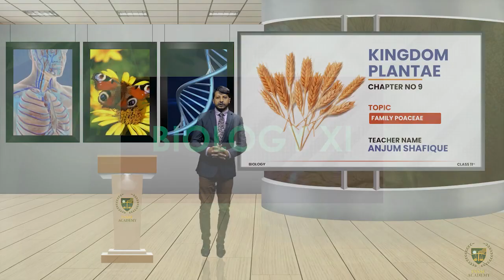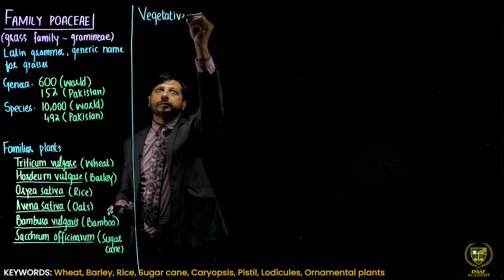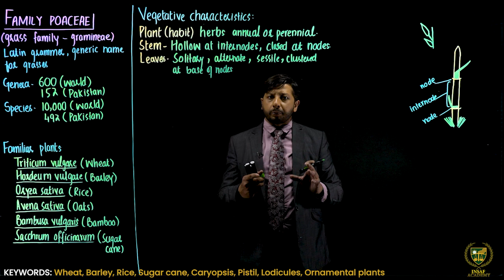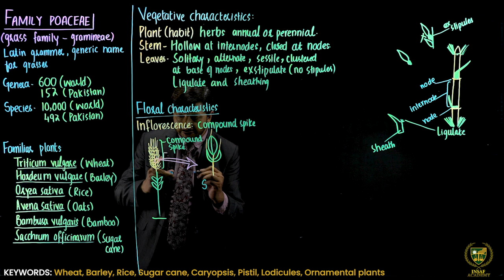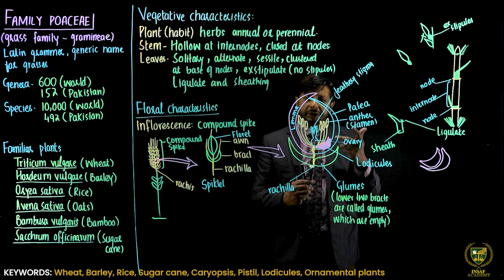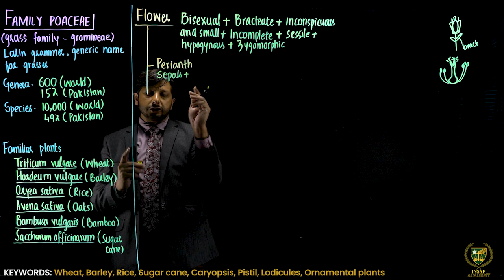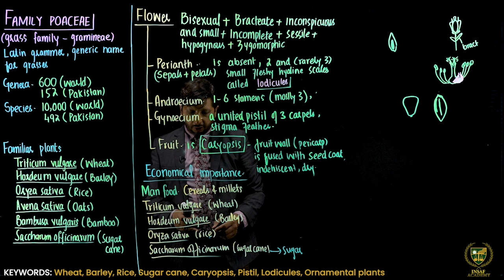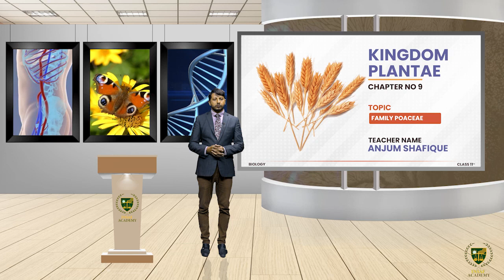Family Poaceae | Grade 11 Biology | LECTURE 25 | KINGDOM PLANTAE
Dear Students/viewers.
Welcome to Biology grade 11
Lecture:  Family Poaceae.